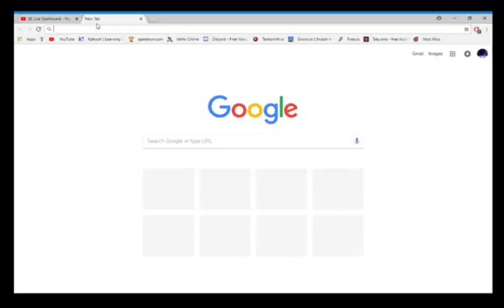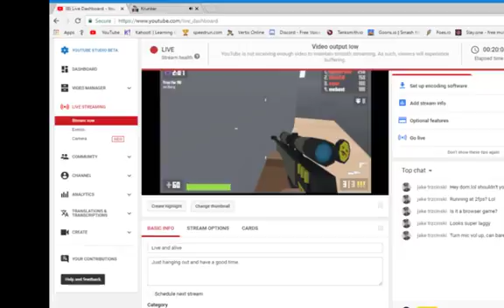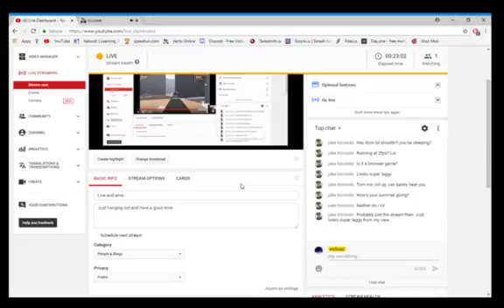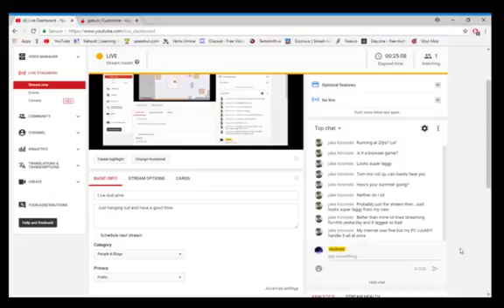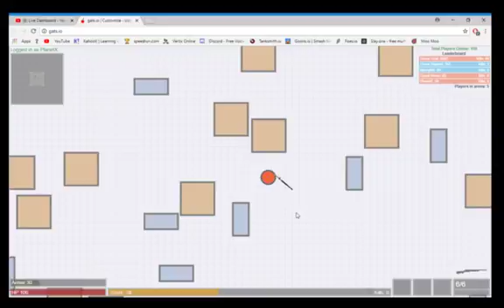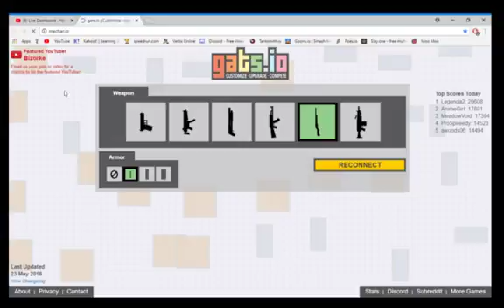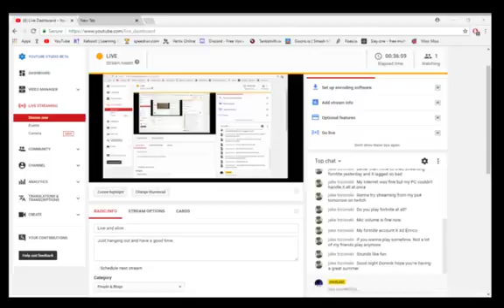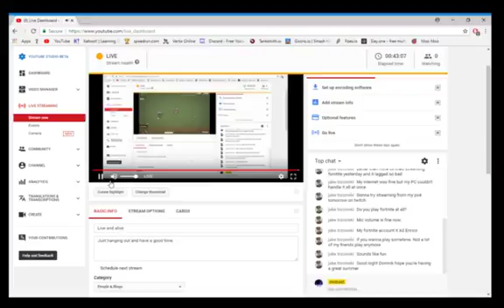Live and alive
Just hanging out and have a good time.